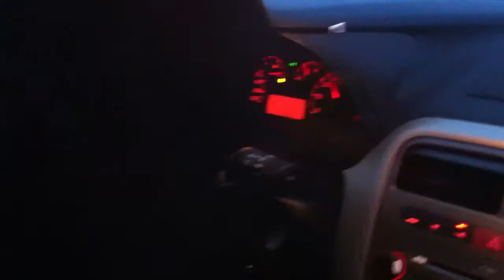Köroğlu Beli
Bayat - Afyon arası yoğun karlı yolda Köroğlu Beli geçişi